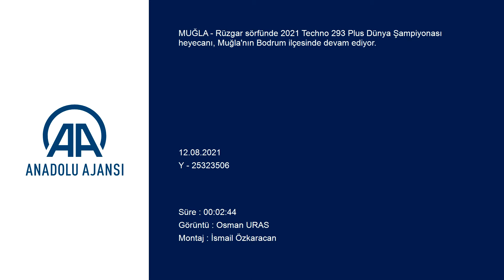Rüzgar sörfünde 2021 Techno 293 Plus Dünya Şampiyonası heyecanı sürüyor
Rüzgar sörfünde 2021 Techno 293 Plus Dünya Şampiyonası heyecanı, Muğla'nın Bodrum ilçesinde devam ediyor.